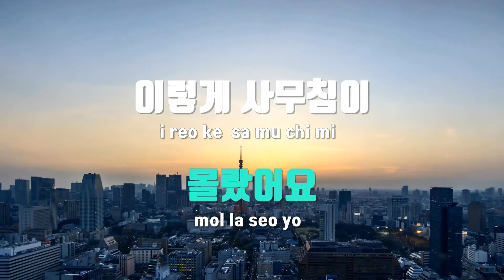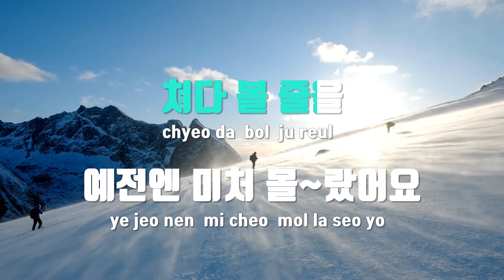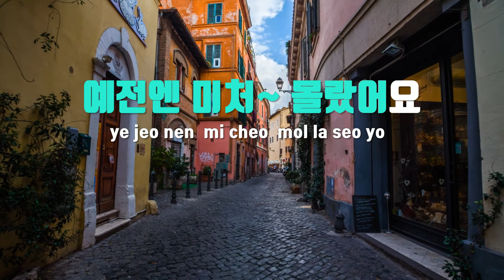[TJ노래방] 예전엔미처몰랐어요 - 정영자 / TJ Karaoke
예전엔미처몰랐어요  --  정영자